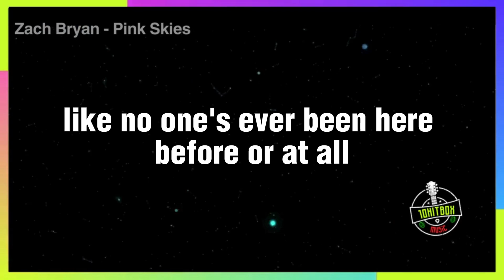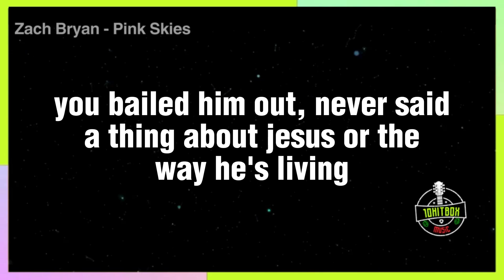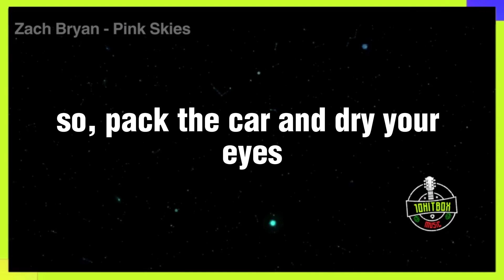ZACH BRYAN - PINK SKIES | 10HITBOX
Pink Skies
            Zach Bryan

The kids are in town for a funeral
So pack the car and dry your eyes
I know they got plenty of young blood left in em
And plenty nights under pink skies
You taught em to enjoy

So clean the house
Clear the drawers
Mop the floors
Stand tall
Like no ones ever been here
Before or at all
And don’t you mention all the inches
That are scraped on the door frame
We all know you tip toed up to 4'1 back in '08

If you could see em now
You’d be proud
But you’d think they’s yuppies
Your funeral was beautiful
I bet God heard you coming

And the grass all smells the same as the day you broke your arm swinging
I'm that kid out on the river
You bailed him out
Never said a thing about Jesus or the way he’s living

I know they got plenty young blood left in em